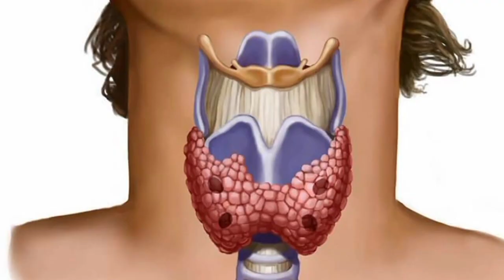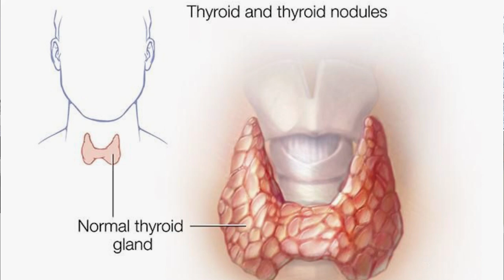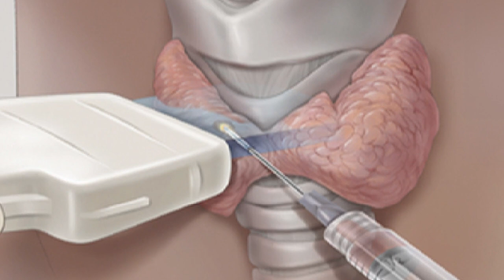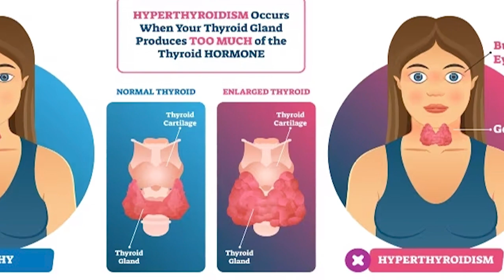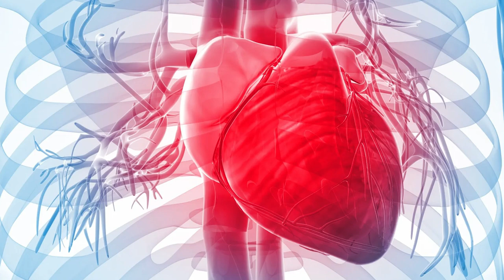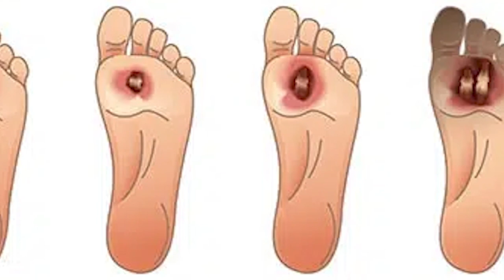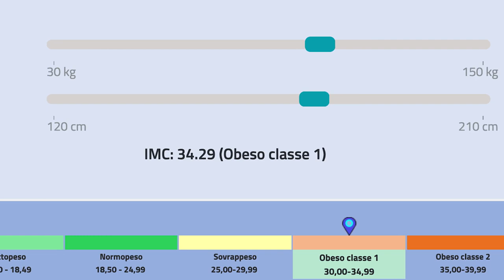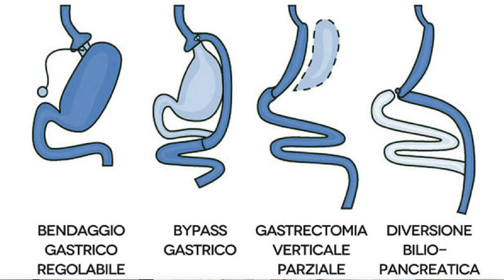Malattie tiroidee, diabete ed obesità | Dott.ssa Chiara Secchi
In questa intervista la Dott.ssa Chiara Secchi, medico chirurgo specializzato in Endocrinologia presso il Poliambulatorio 3C Salute, ci parla di malattie tiroidee, diabete ed obesità.

Ecco un elenco degli argomenti trattati nello specifico:

🩺 L’importanza della tiroide nella nostra salute

🩺 Il diabete, come prevenirlo e come affrontarlo

🩺 Obesità e diabete due patologie silenti e pericolose

🩺 I trattamenti farmacologici per curare obesità e diabete